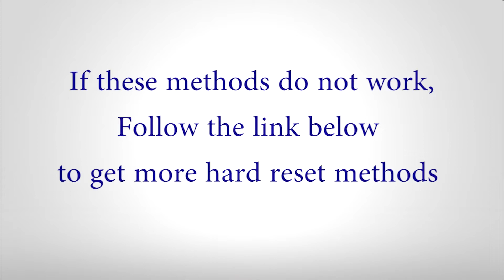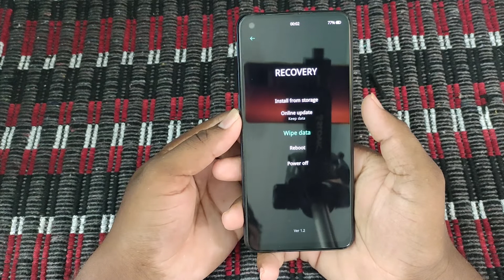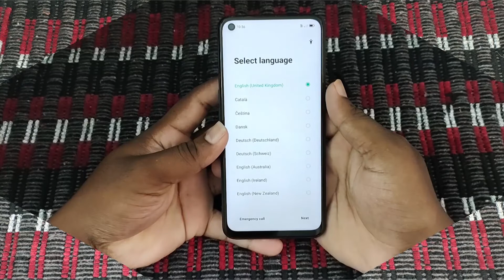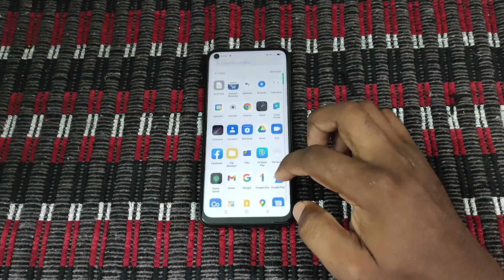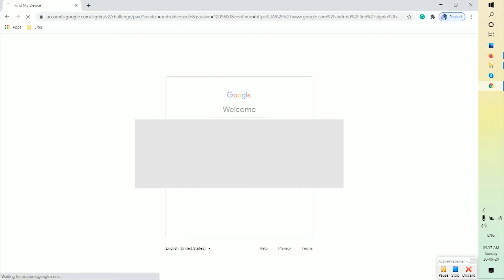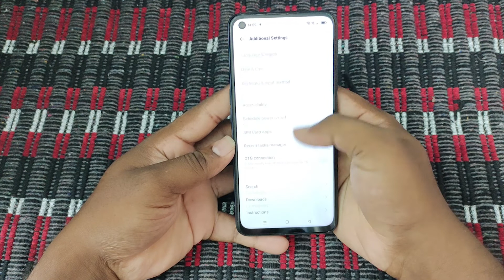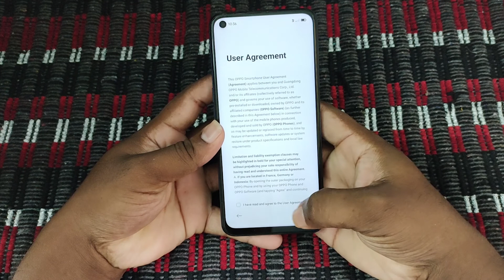How to Hard Reset Oppo A92 — Pattern Unlock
Method: 1
After that, Hold the Volume Down+ Power Button together for a few seconds.
Afterward, select the Language option.
Use the volume buttons, select the Wipe data option, and press the Power button to activate the option.
Again, Choose the Wipe data option and select OK.
After complete, again with the volume buttons, select the Reboot option and press the power button to confirm.

Method:3
Now Choose the Additional Settings option.
Once that selected, tap option Reset to Factory Settings.
Then tap on the Clear All Data option.
Next, select a Clear data option.